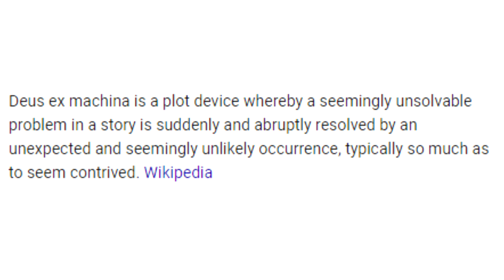How Not to Cross a Street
how else do you end an plot arc?